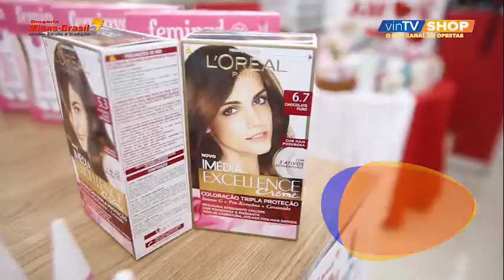vinTV SHOP - Drogaria Minas Brasil - Loja Plazza